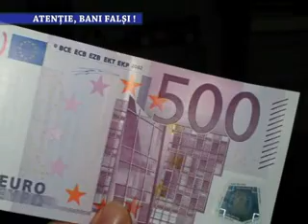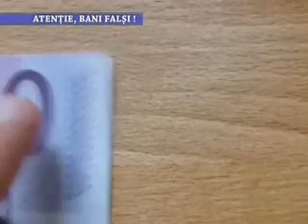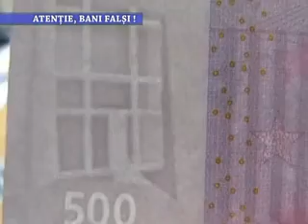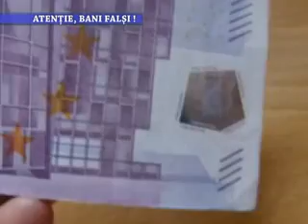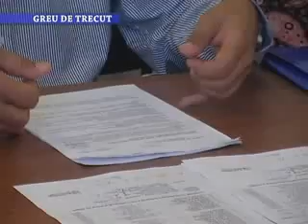Stirile Nova TV Fagaras, 8 septembrie 2014